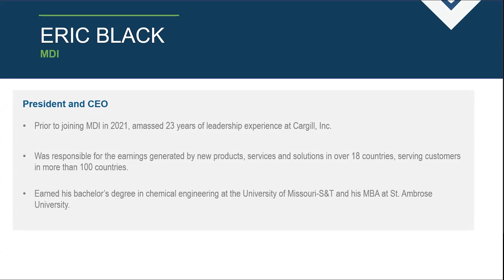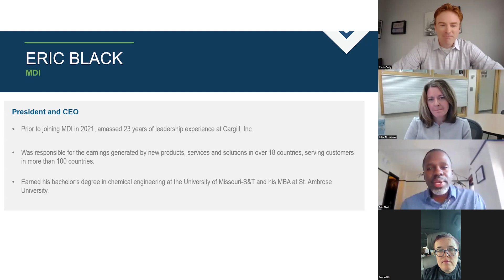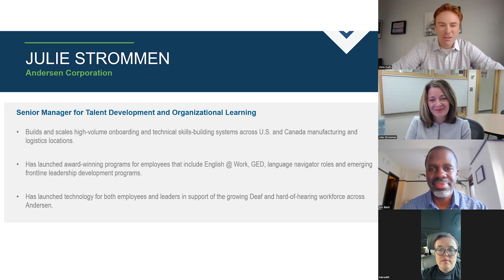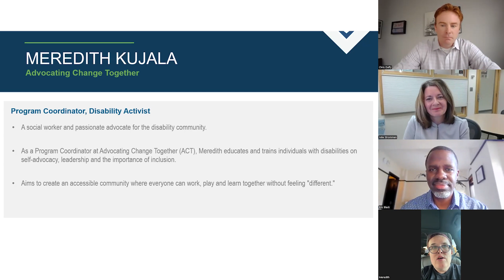Fostering a diverse workforce + the future of inclusivity -- NDEAM Panel Discussion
In celebration of National Disability Employment Awareness Month (NDEAM) we held an engaging panel discussion webinar promoting practices, policies and awareness to ensure that employment opportunities are accessible to everyone, regardless of their background, abilities or circumstances.

Community leaders spoke on the tactics being utilized to foster a diverse workforce shared first-hand experiences and outlook on what the future of inclusivity has in store.

Panelists:
Julie Strommen, Training and Organizational Development Manager, Andersen Corporation
Eric Black, President and CEO, MDI
Meredith Kujala, Program Coordinator, Advocating Change Together